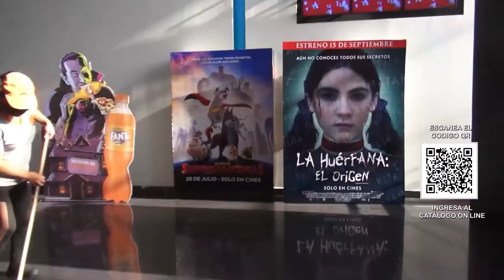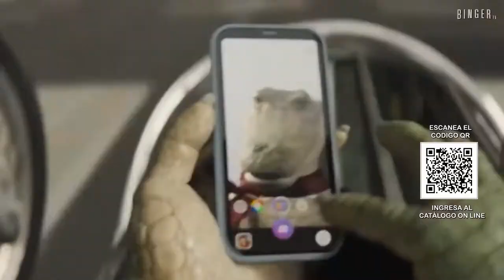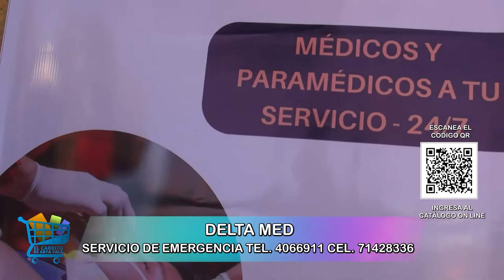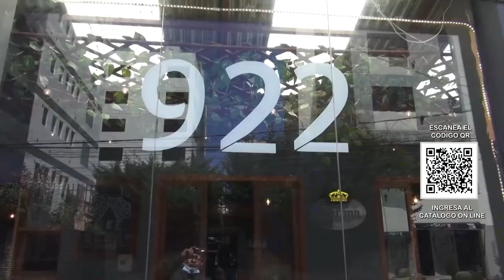El Carrito de Abya Yala: Visitamos el Cine Center en Cochabamba, Delta Med, 922 Resto Bar